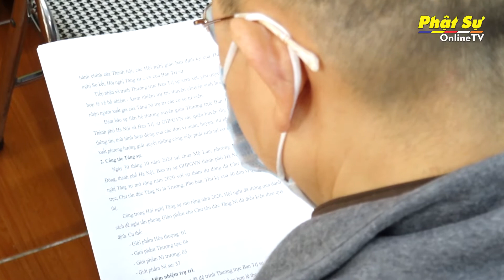Hội nghị tổng kết công tác Phật sự năm 2020 của BTS GHPGVN Thành phố Hà Nội